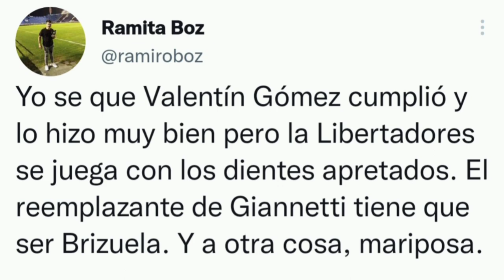¡TRIUNFAZO DE VÉLEZ! | Velez 3-2 Tigre | Copa de la Liga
Vélez venció a Tigre por 3 a 2 en el José Amalfitani con goles de Florentín, Janson y Julián Fernández. La polémica de la tarde se la llevó el paraguayo que le hizo gestos a la tribuna Oeste tras el gol.

DISEÑO de IMAGEN del CANAL:
Lola Barrueco